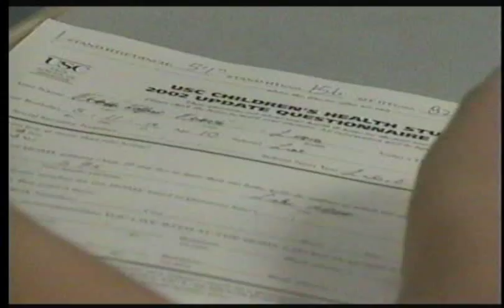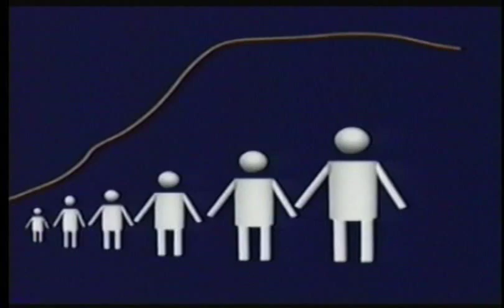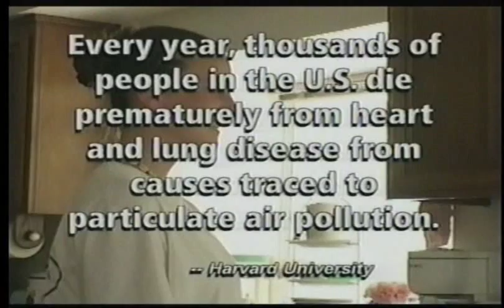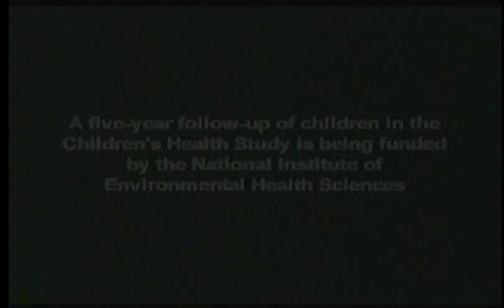A Breath of Air: What Pollution is Doing to Our Children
"In healthy children, lungs grow as the body develops, but the greatest growth rate is during puberty. From ages 10-14, healthy children see their lungs grow by about 12% each year.  By the late teens or early twenties, lungs have essentially stopped growing.  The Children's Health Study shows that during the crucial puberty years, the lungs of a child exposed to high levels of pollution will grow 10% less each year.  Over a period of four years, that is a significant deficit in lung function compared with kids growing up in low-pollution neighborhoods."

Air pollution from diesel vehicles can affect everyone, especially children. Exposure to the toxic particles of diesel exhaust has been linked to cancer, asthma, and other diseases and conditions.

The clip discusses the findings of the Children's Health Study, which was begun in 1992.  The study was conducted by a team of scientists at the University of Southern California and funded by the California Air Resources Board. Scientists looked at 5,500 children from 12 communities in Southern California with differing types and levels of air pollution. The scientists followed children from each of these communities and then compared their respiratory health with the pollution levels in their communities.

Producer/Director/Writer: Karen Markuze

Executive Producers: Andrea Hricko & Joe Saltzman

Editor: Lee Warner